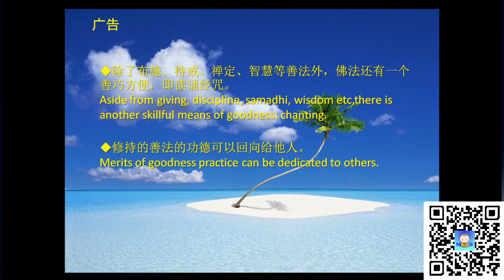吴建民惊人之语：谁毁了中国的下一代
转发不代表本频道观点；请自行判断。